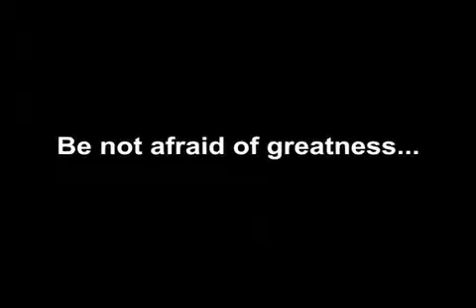Darts Final 2011 Pre-Match VT